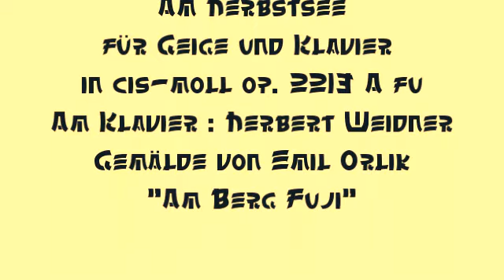Herbert Weidner Am Herbstsee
Ein See am Berg Fuji. Musik für Klavier und Geige in cis-moll op. 2213 A fu. Gemälde von Emil Orlik